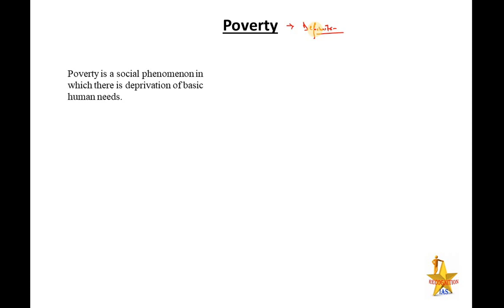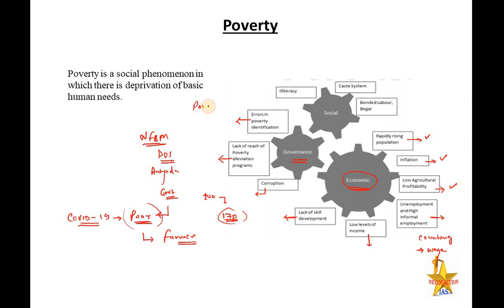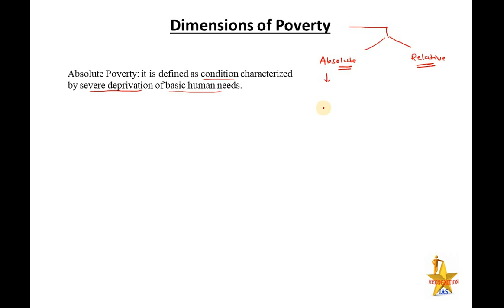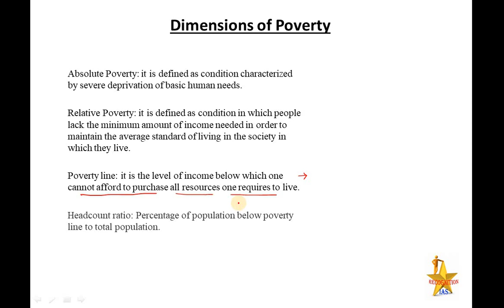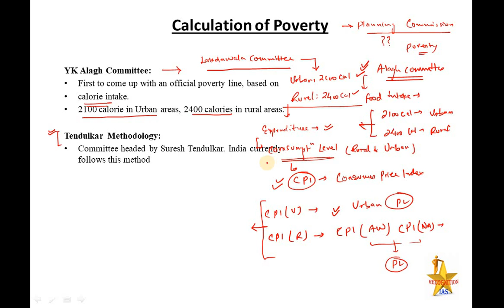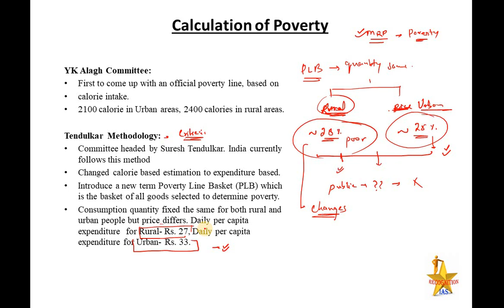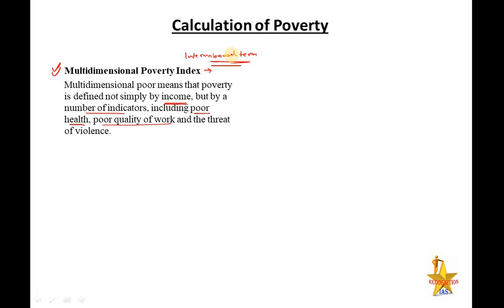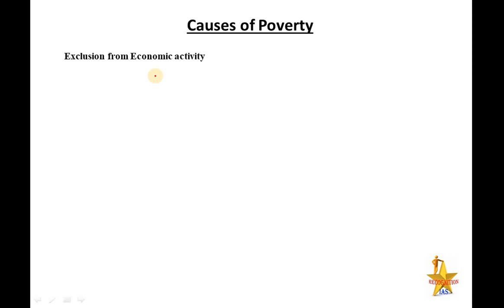PLS: Economics (L10): Poverty, Types & Causes of Poverty, Estimation, Alagh, Lakdawala committees